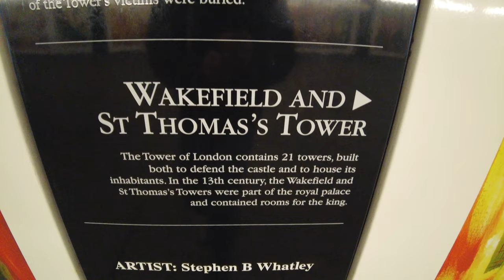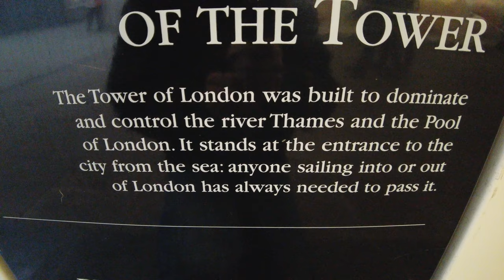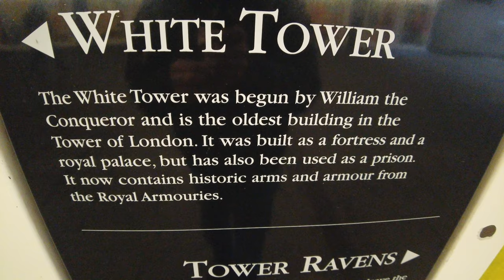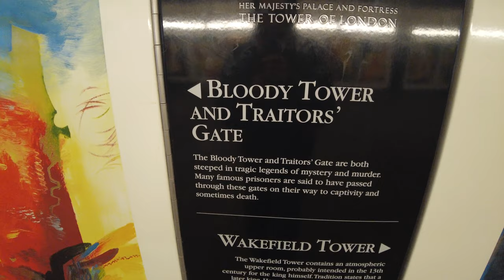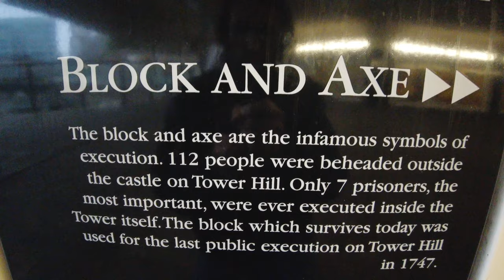Part 20 - Walk continues ...Tower Hill Subway - Painting by Stephen B Whatley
0:00 Elizabeth I. 2000 by Stephen B. Whatley
0:18 The Wakefield & St Thomas’s Towers . 2000 by Stephen B. Whatley
0:36 The Chapel Royal of St Peter Ad Vincular & Scaffold Site. 2000 by Stephen B. Whatley